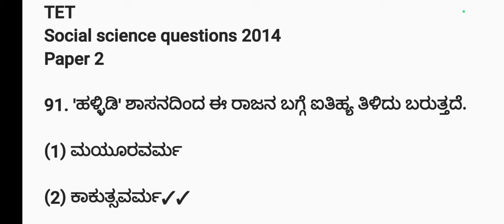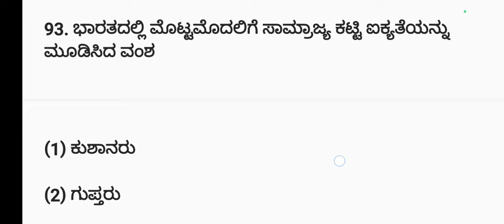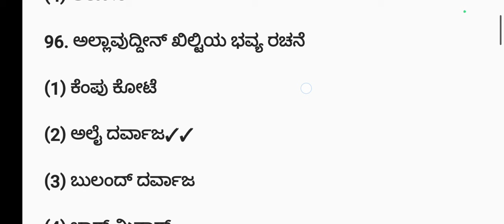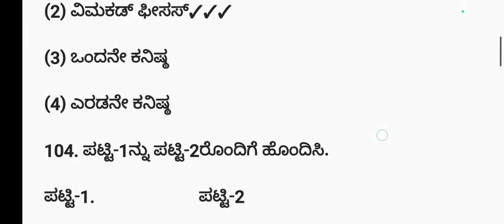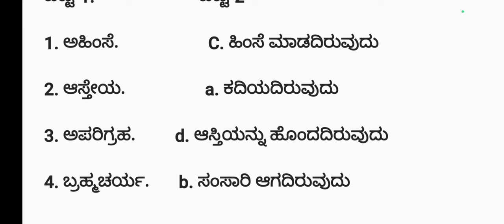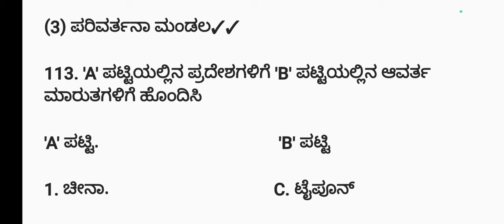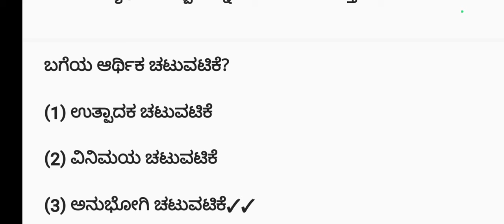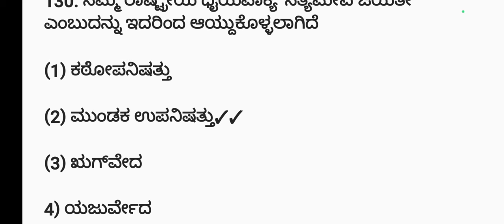tet previous year questions social science paper 2. tet2024 social science 2014 questions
Previous year questions social science paper 2 tet

All social science previous year questions for Tet 2024

Social science previous year question papers 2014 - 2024.tet

Social science  previous year questions for KAR-TET
Important questions social science
Social science paper 2 2014 key

Tet social science questions and answers

ಸಮಾಜಶಾಸ್ತ್ರದ ಮೇಲೆ ಕೇಳಲಾದ ಪ್ರಶ್ನೆಗಳು.
ಸಮಾಜ ವಿಜ್ಞಾನದ ಮೇಲೆ ಕೇಳಲಾದ ಟಿಇಟಿ ಪ್ರಶ್ನೆ ಪತ್ರಿಕೆ.

ಸಮಾಜ ವಿಜ್ಞಾನ ಮೇಲೆ ಕೇಳಲಾದ ಎಲ್ಲಾ ಪ್ರಶ್ನೆಗಳು ಉತ್ತರ ಸಹಿತ.
ಸಮಾಜ ಮೇಲೆ ಕೇಳಲಾದ 300 ಹೆಚ್ಚಿನ ಹಳೆಯ ಪ್ರಶ್ನೆ ಪತ್ರಿಕೆಯ ಮಾಹಿತಿ ಉತ್ತರ ಸಮೇತ.

@PEN paradisean in Education

ಕನ್ನಡ ವ್ಯಾಕರಣಕ್ಕೆ ಸಂಬಂಧಿಸಿದ ವಿವಿಧ ವಿಡಿಯೋಗಳ ಲಿಂಕ್.

ಟಿಇಟಿ 2023 ಪರೀಕ್ಷೆಗಾಗಿ ಬೋಧನಾ ಶಾಸ್ತ್ರದ ಮೇಲೆ ಕೇಳಲಾದ ಪ್ರಶ್ನೆ ಪತ್ರಿಕೆಯ ವಿವಿಧ ವಿಡಿಯೋಗಳ ಲಿಂಕ್

ಕನ್ನಡ ಬೋಧನಾ ಶಾಸ್ತ್ರ
ಸಮಾಜ ಬೋಧನಾ ಶಾಸ್ತ್ರ
ಇಂಗ್ಲಿಷ್ ಬೋಧನಾ ಶಾಸ್ತ್ರ
ವಿಜ್ಞಾನ ಮತ್ತು ಗಣಿತ ಬೋಧನಾ ಶಾಸ್ತ್ರ
ಪರಿಸರ ಅಧ್ಯಯನ ಬೋಧನಾ ಶಾಸ್ತ್ರ  ಸಂಬಂಧಿಸಿ ದಂತೆ ಎಲ್ಲಾ ಪ್ರಶ್ನೆ ಪತ್ರಿಕೆಗಳು ಮತ್ತು ಅದರ ವಿಶ್ಲೇಷಣೆ ಇಲ್ಲಿ ಲಭ್ಯವಿದೆ  ವಿಡಿಯೋಗಳಲ್ಲಿ ತಾವು ಇದನ್ನು ಗಮನಿಸಬಹುದು

ಟಿಇಟಿ ಪರೀಕ್ಷೆಗೆ ಸಂಬಂಧಪಟ್ಟಂತೆ ಎಲ್ಲಾ ಮಾಹಿತಿಯು ತಮಗೆ ಉಪಯುಕ್ತಕಾರಿಯಾಗಿದೆ ಎಂದು ಭಾವಿಸುತ್ತೇನೆ ಧನ್ಯವಾದಗಳು.

ಸಂಪೂರ್ಣ ಕನ್ನಡ ವ್ಯಾಕರಣ ವಿಶೇಷ ತರಗತಿ ಎಲ್ಲಾ ಸ್ಪರ್ಧಾತ್ಮಕ ಪರೀಕ್ಷೆಗಳಿಗೂ ಉಪಯುಕ್ತ

ಸಮಾಜ ವಿಜ್ಞಾನ ಬೋಧನಾ ಶಾಸ್ತ್ರ ವಿಷಯದ ಮೇಲೆ ಕೇಳಲಾದ ಟಿಇಟಿ ಪ್ರಶ್ನೆಗಳು ಉತ್ತರ ಸಹಿತ ವಿಶ್ಲೇಷಣೆ

ಟಿಇಟಿ ಪರೀಕ್ಷೆ 2023 ಮನೋವಿಜ್ಞಾನದ ಪ್ರಶ್ನೆಗಳು
ಕನ್ನಡ ಬೋಧನಾ ಶಾಸ್ತ್ರದ ಪ್ರಶ್ನೆ ಪತ್ರಿಕೆ
ಗಣಿತ ಬೋಧನಾ ಶಾಸ್ತ್ರದ ಪ್ರಶ್ನೆ ಪತ್ರಿಕೆಗಳು.
ವಿಜ್ಞಾನ ಬೋಧನಾ ಶಾಸ್ತ್ರದ ಪ್ರಶ್ನೆ ಪತ್ರಿಕೆ
ಇಂಗ್ಲಿಷ್ ಬೋಧನಾ ಶಾಸ್ತ್ರದ ಪ್ರಶ್ನೆ ಪತ್ರಿಕೆ
ಹಾಗೂ ಮುಂತಾದ ಇನ್ನುಳಿದ ಅಂತಹ ಪರೀಕ್ಷಾ
ಸಂಬಂಧಿತ ಮಾಹಿತಿಗಳು ಇಲ್ಲಿ ಲಭ್ಯವಿದೆ.

ಕನ್ನಡ ಬೋಧನಾಶಾಸ್ತ್ರ ವಿಷಯದ ಮೇಲೆ ಕೇಳಲಾದ ಪ್ರಶ್ನೆಗಳು
ತರಗತಿಗಳು

ಕನ್ನಡ ವ್ಯಾಕರಣದ ಮೇಲೆ ಕೇಳಲಾದ ಪ್ರಶ್ನೆ ಪತ್ರಿಕೆಗಳು ಉತ್ತರ ಸಹಿತ ವಿಶ್ಲೇಷಣೆ ವಿಡಿಯೋಗಳ ಲಿಂಕ್ ಈ ಕೆಳಗಿನಂತಿದೆ

ಬೋಧನಾಶಾಸ್ತ್ರದ ಮೇಲೆ ಕೇಳಲಾದ ಪ್ರಶ್ನೆಗಳು
ತರಗತಿಗಳನ್ನು ಕೆಳಗಿನಂತಿದೆ